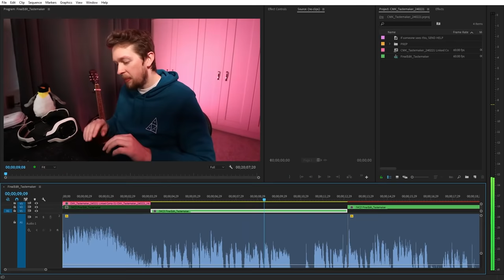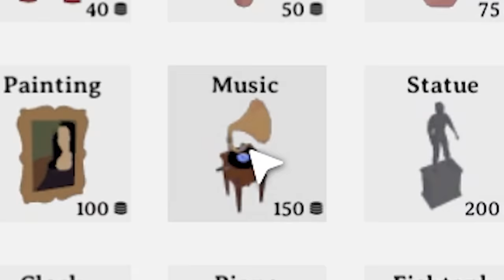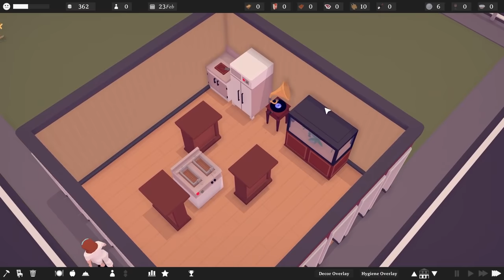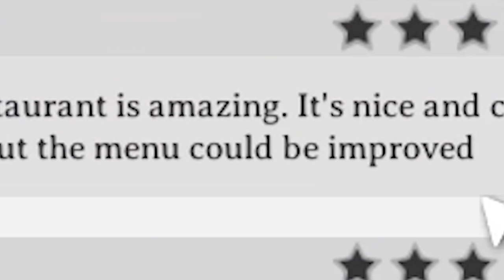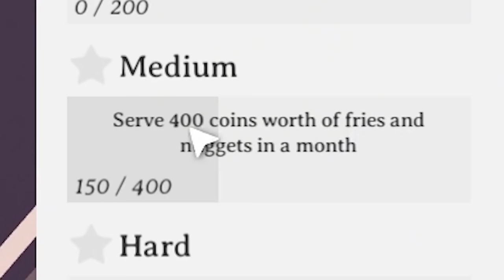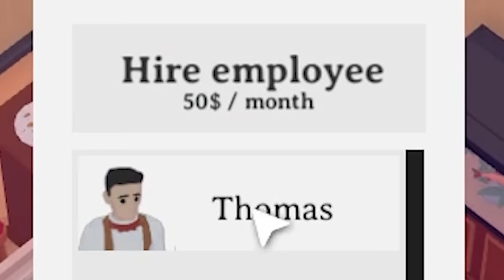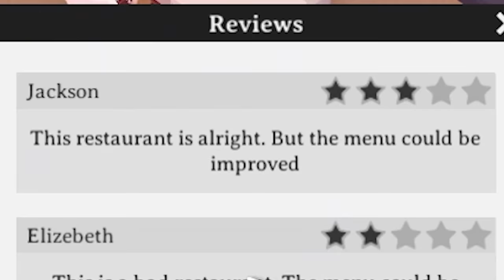I designed a restaurant that tortures both the customers and employees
Hope you enjoy folks! When would you like to make a reservation?

Editors:
Kippesoep001
TropicalFreeze2
FluffyroxGames

TasteMaker is a restaurant tycoon/simulator game. It puts you in charge of making your restaurant the best dining destination in town. Build and decorate, manage staff, keep your facilities clean, serve delicious food, and more.